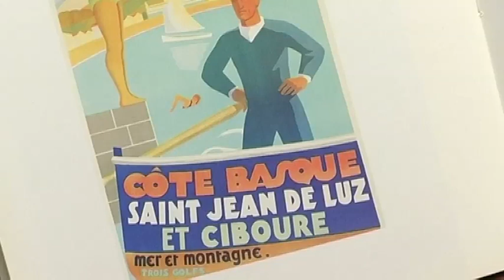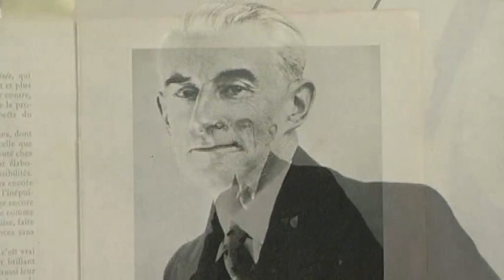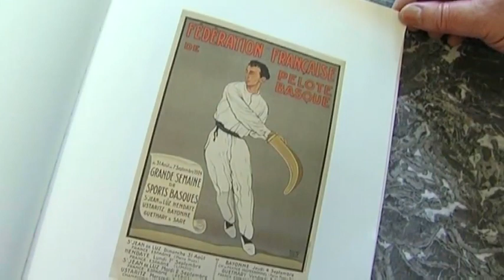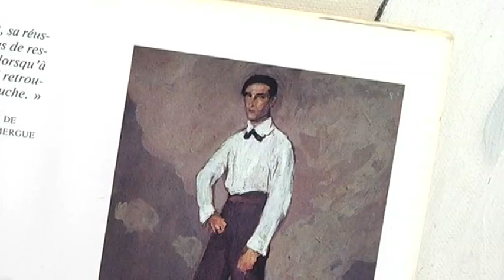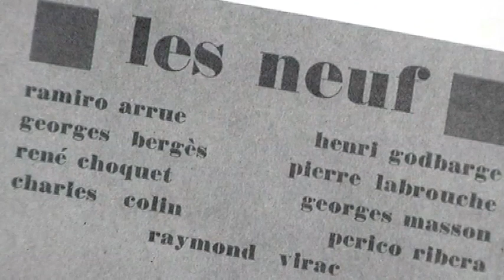ramiro arrue 1